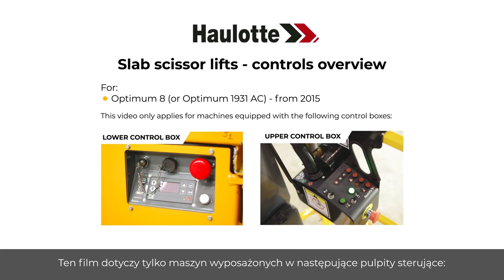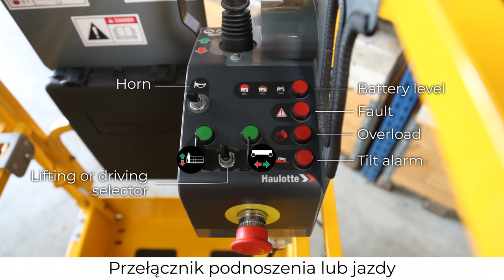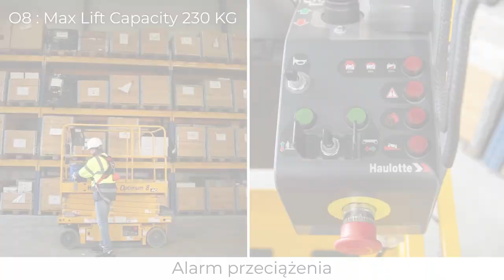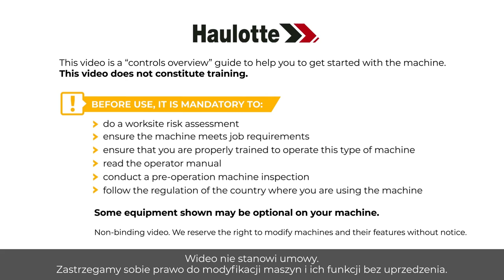Controls overview - Haulotte OPTIMUM 8 Slab scissor lifts - PL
Przed użyciem urządzenia MEWP dowiedz się, jak je obsługiwać, korzystając z tego przeglądu elementów sterujących w naszym modelu OPTIMUM 8 (OPTIMUM 1931 AC).